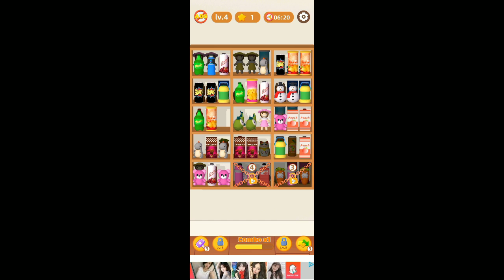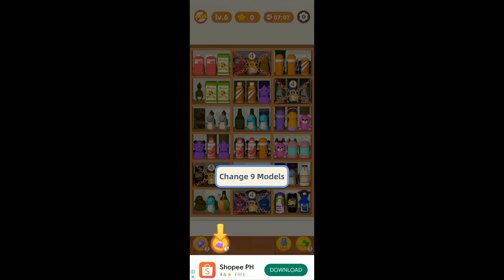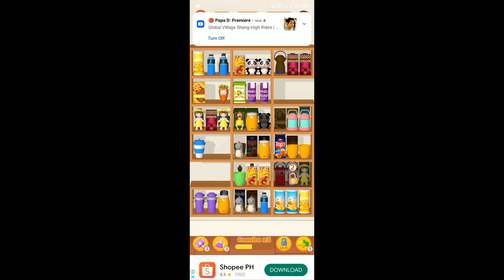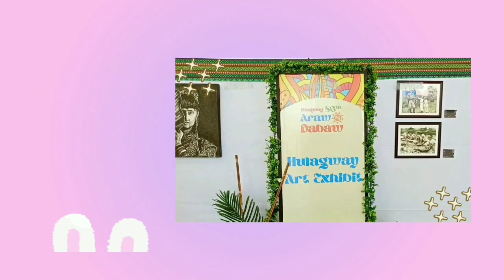MIND CRUSH GOODS SORT(LEVEL2-7) GAME PLAY | ADELFA ARGAL MIX TV